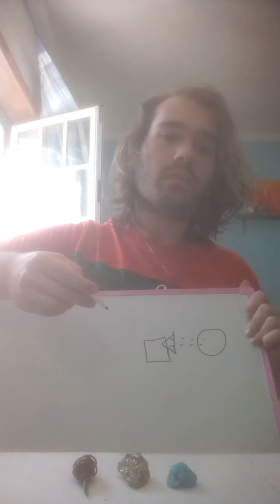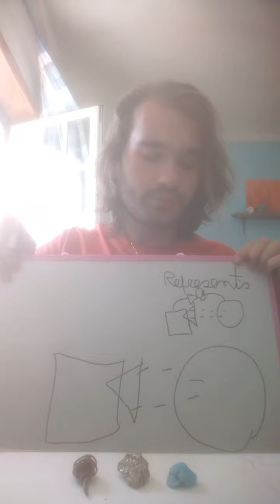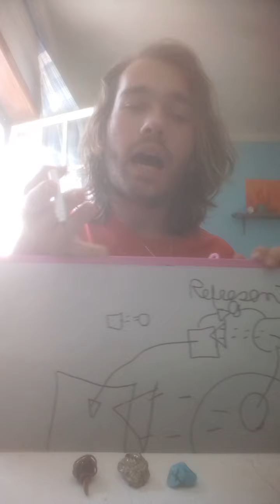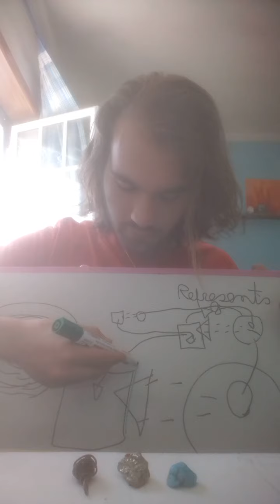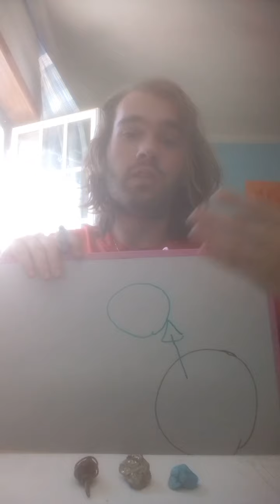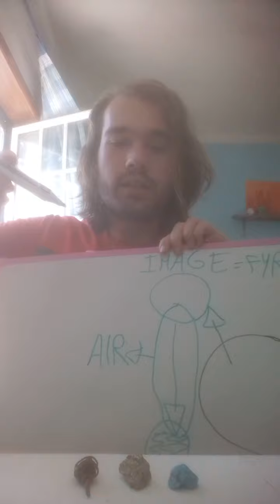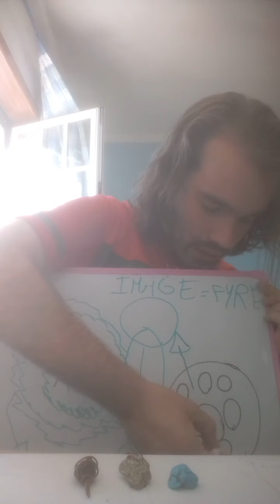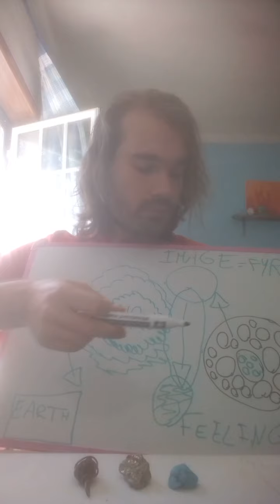We live Inside of another beeing!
Because it's always space within space!